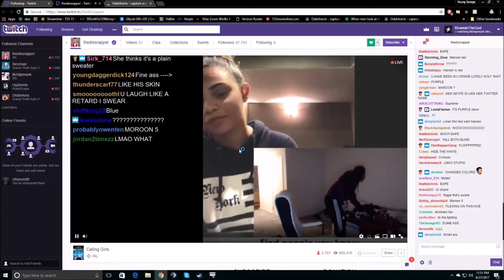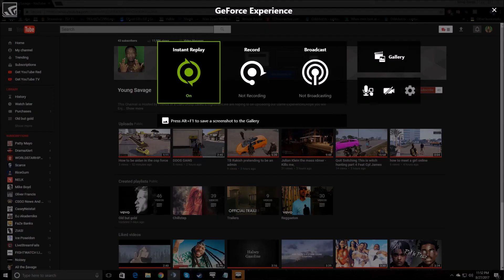How To Get Kicked Off OrionLife Malden Police Department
How to get demoted for something done on civ while not representing the cop force 101